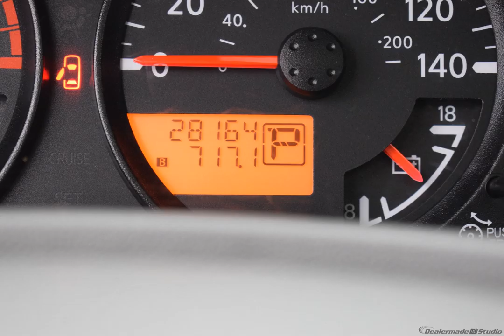2016 Red Nissan Frontier 4D Crew Cab #2906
Certified Used 2016 Red Nissan Frontier 4D Crew Cab SV  #2906
4WD. CARFAX One-Owner. Clean CARFAX.

Odometer is 10141 miles below market average! Red 2016 Nissan Frontier SV 4WD 5-Speed Automatic with Overdrive 4.0L V6 DOHC